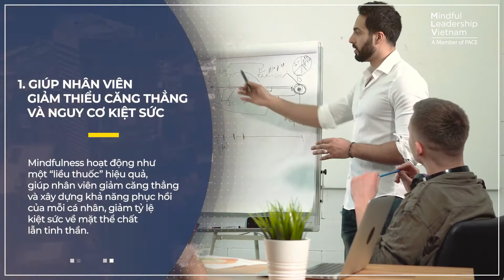LỢI ÍCH CỦA MINDFULNESS TRONG DOANH NGHIỆP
🔸 Ngày nay, Mindfulness không chỉ hiệu quả đối với cuộc sống cá nhân, mà nó còn tác động tích cực đến hiệu suất làm việc của đội ngũ.
🔸 Nói cách khác, khi triển khai Mindfulness vào nơi làm việc, đó chính là một khoản đầu tư đúng đắn mang lại lợi nhuận thực tế trong thời gian dài. Khi một doanh nghiệp đầu tư vào đào tạo Mindfulness cho đội ngũ của mình, họ sẽ có khả năng trải nghiệm được 5 lợi ích sau đây.